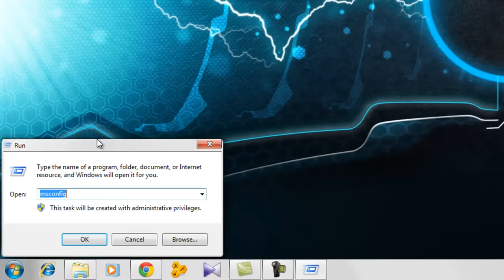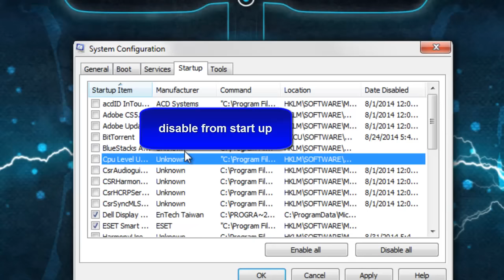How to fix Blue screen Errors in windows 7,8 all computing format [Permanent Solution]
How to Fix Blue Screen error STOP: 0x0000001A on Windows 7
Permanent Solutions for Blue screen Error in Windows 7 and Windows 8.

Any amount you can give is welcome..

what is blue screen
how to find the cause of a blue screen

All rights to this video is owned DEEZ : deezzone.com